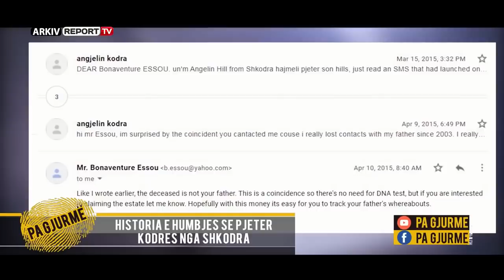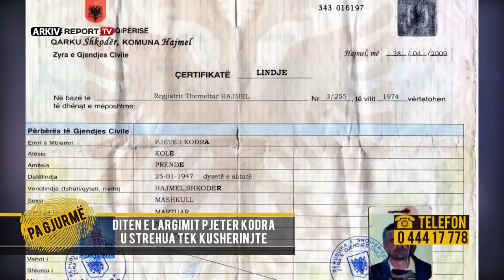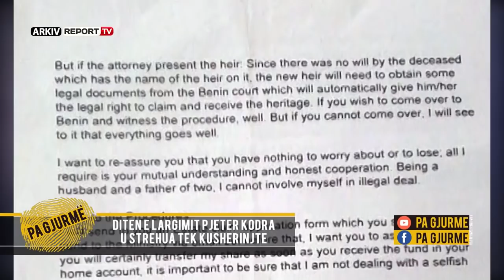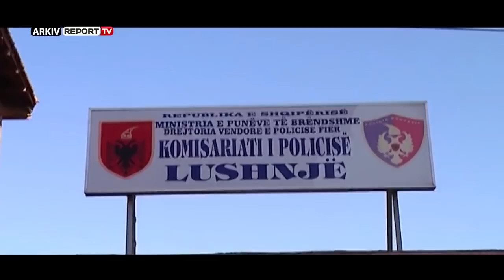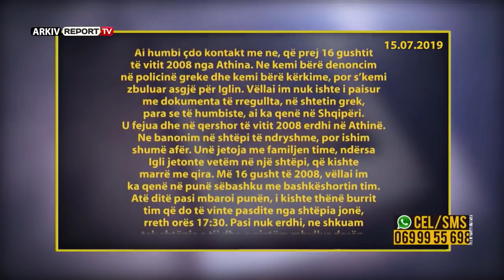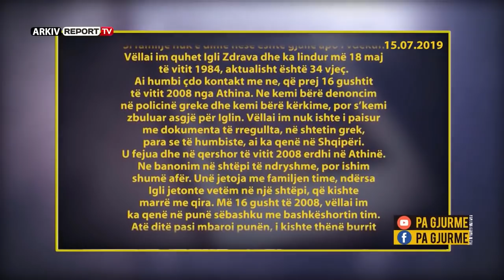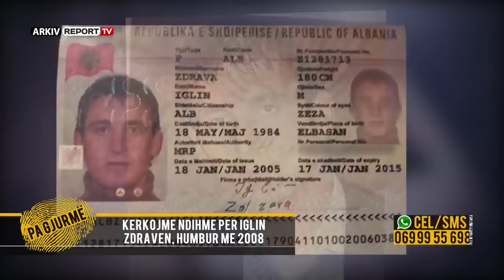Pa Gjurme U zhduk papritur nga Shkodra, familjes i vjen mesazhi nga Afrika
U zhduk papritur nga Shkodra, familjes i vjen mesazhi nga Afrika. Një shoqatë njofton se shkodrani i humbur kishte punuar si oficer.

Pjetër Kodra u zhduk papritur nga Shkodra, 4 vite më parë familjes i erdhi një mesazh në postën elektronike nga shoqata afrikante ’’Bona Venture Essou’’. Të ftuar në emisionin ’’Pa gjurmë’’ familjarët sqarojnë mbi përmbajtjen e këtij mesazhi, ku njoftimi shoqërohej me një çertifikatë vdekje, që kishte përkim me emrin e shkodranit të humburit, por jo përkim me vendlindjen e tij. Nga mesazhi i dërguar kërkohej që një prej familjarëve të bënte analizën e ADN-së. Kur ende nuk kishte asnjë gjurmë të tij, por edhe shpresa nuk ishte shuar, ky mesazh për habinë e të gjithëve ngre për familjarët, një hije të madhe dyshimi. Një destinacion që as nuk u kishte shkuar në mendje. Afrika ishte i fundit vend ku ata mund të mendonin se kishte përfunduar Pjetri, i cili humbi gjurmët në vitin 2003.

Ditën që u zhduk 57-vjecari iu tha familjarëve se do të largohej për tek djali në Greqi, por një ditë më pas u mësua se ai nuk kishte kaluar kufrin, por ishte ndalur në shtëpinë e dy kushërinjve të tij Laze Daija dhe Ndrek Daija, banesa e të cilëve ndodhej në lagjen Kabash, Hajmel të Shkodrës. Ai ka darkuar atje natën e 9 gushtit të vitit 2003 dhe më pas janë shtrirë për të fjetur. Papritur, ndërsa ora kishte kaluar mesnatën Pjetri është ngritur dhe u ka komunikuar kushërinjve se do të largohej për tek banesa e tij. Afro orës 1:45 minuta ai ka dalë nga dera dhe pas e ka ndjekur një prej dy kushërinjve të tij, në terrin e natës, por Pjetri i është zhdukur nga sytë përtej errësirës. Ky ka qenë momenti i fundit që është dalluar hija e 57-vjecarit dhe asnjë gjurmë tjetër e tij. Zgjimi dhe më pas largimi papritur i babait të katër fëmijëve ka lënë hije dyshimi tek familjarët dhe të afërmit e tij. Që nga ai moment Pjeter Kodra nuk u kthye më.

Pas pohimit të bërë nga Pjetri, se do të largohej drejt Greqisë familjarët nuk e kishin marrë seriozish, pasi ai shpesh largohej dhe kthehej sërish në shtëpi. Fakt ky që lidhet edhe me një tjetër largim që planifikoi 2 vite para se të zhdukej përfundimisht, kur 57-vjecari Pjetër Kodra pasi u largua nga shtëpia pati punuar afro 8 muaj për të punuar në Shkozet të Durrësit, kohë gjatë të cilës nuk kishte patur asnjë kontakt me familjen, deri kur një person me emrin Isuf e kishte kthyer në shtëpi.

Mesazhi që erdhi përmes postës elektronike nga shoqata afrikane i komunikoi për një person më emrin Pjetër Kodra, i cili ka punuar si oficer atje dhe kishte vdekur në vitin 2007 me kancer. Madje kjo shoqate i kishte vënë në dispozicion familjes edhe dy numra kontakti.

Pjetri sot është një 73-vjecar. Shqetësimi i familjes mbetet problemi me shëndetin mendor, që ai ka patur vite më parë.  ndërsa është kuruar me depresionin. Momentin që është zhdukur nuk merrte ilace, pasi gjendja e tij shëndetësore ishte përmirësuar, por largimi i tij i papritur për familjarët ka të bëjë me një rikthim të mundshëm të sëmundjes së tij, c’ka solli dhe zhdukjen e tij të papritur.